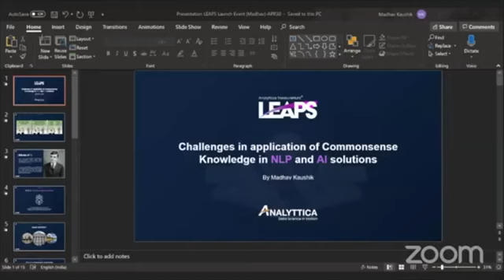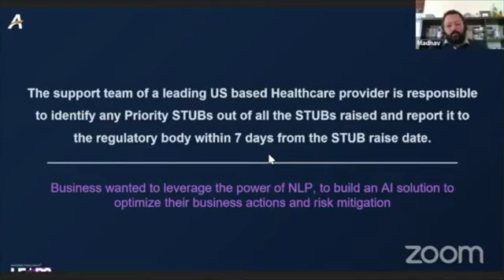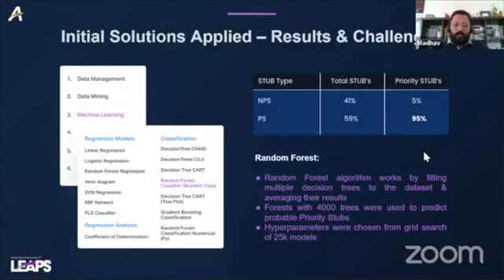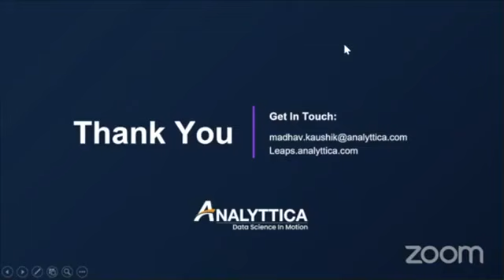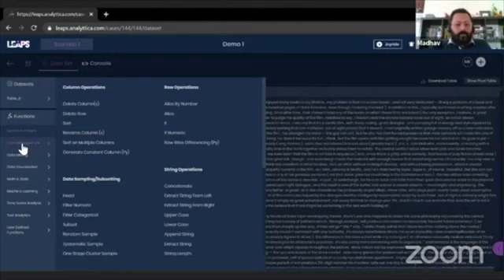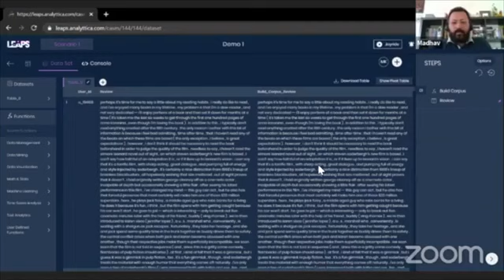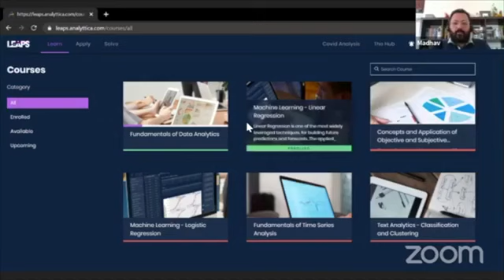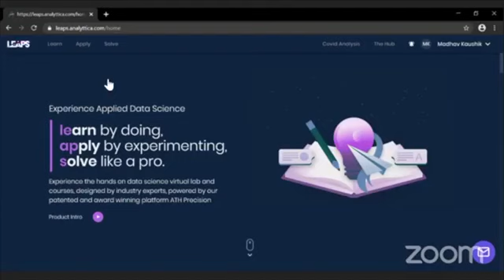ATH Leaps Launch with Fireside Chat & Masterclass Experiential Analytics, NLP, and AI Solutions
In this video session, you get,
• To gain insights about datascience from the “Most Influential Analytics Leader in India – Rajeev Baphna, Founder Analyttica Datalab” & the one ranked among the “Top Data Scientist in India (2019) “– Satyamoy Chatterjee, EVP, Analyttica Datalab
• Masterclass on creating Natural Language Processing(NLP) & AI Solutions through ATH Leaps by Madhav Kaushik – “40 Under 40 Data Scientist” – 2020
• Live Q/A session with the leaders wherein you get a chance to directly resolve your doubts